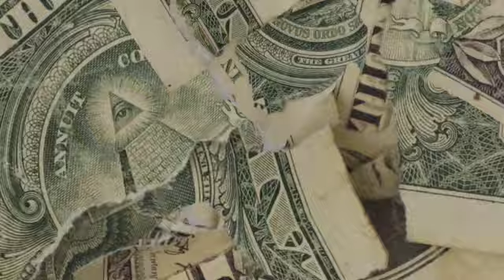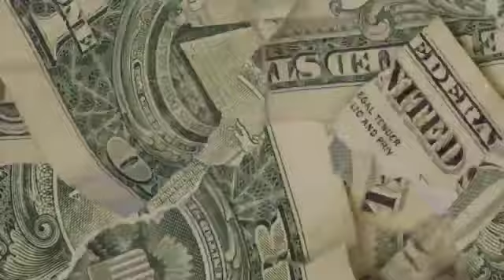🔥FREE🔥 Rio Da Yung OG x YN Jay Type Beat 2021 - "Drop A Bag"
*MUST CREDIT: (prod. 4BIDDEN FRUIT)

EDIT BY : @fyebwoy (INSTAGRAM)